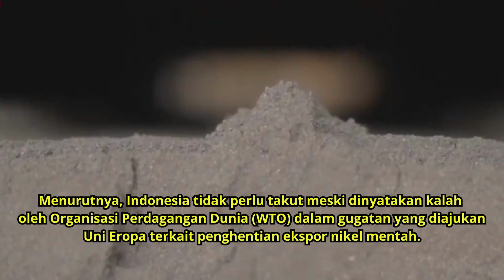Perjuangkan Hak Hilirisasi, Airlangga Hartarto Minta Negara Lain Tak Cawe-cawe!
Pemerintah bakal terus melanjutkan program hilirisasi industri dan menghentikan ekspor bahan tambang mentah, meski dipersoalkan banyak negara.

Menko Perekonomian Airlangga Hartarto menegaskan, negara lain tak bisa memaksakan kehendak atau ikut cawe-cawe kebijakan dalam negeri suatu negara.

Menurutnya, Indonesia tidak perlu takut meski dinyatakan kalah oleh Organisasi Perdagangan Dunia (WTO) dalam gugatan yang diajukan Uni Eropa terkait penghentian ekspor nikel mentah.

Sumber: rm.id